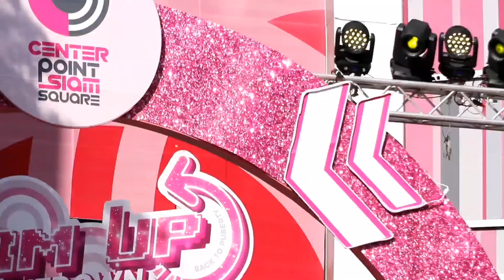ดูดี x อาวรณ์ -​ โอ๊ต ปราโมทย์ | 31.12.62